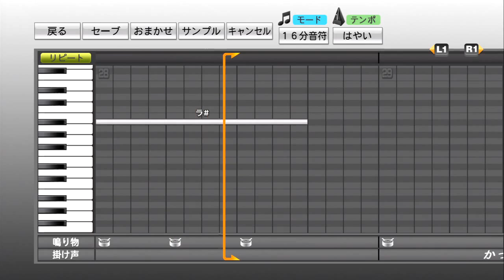【プロ野球スピリッツ応援歌】 横浜DeNAベイスターズ 代打 内藤雄太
横浜DeNAベイスターズ代打テーマ→内藤雄太
ベンチ時（スタメンはずれ）に使用するのがお勧めです